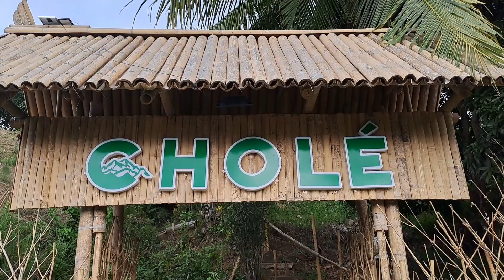Weekend getaway@ Chloé Camp and Cafe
If you are  looking for a quick vacation where you can simply relax and commune with nature, this is the perfect place for you. Take a deep breath of clean fresh air and stroll around over the hills and mountains. Come and visit this camp and cafe, located at Brgy, Agbalogo, Makato, Aklan, it is just a 10 mins. drive from Kalibo, Aklan.